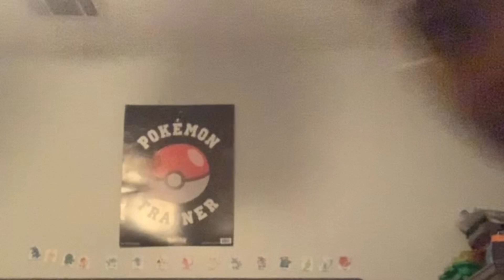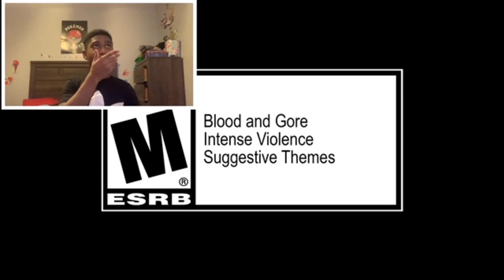Reaction to PS4: Residents Evil 3